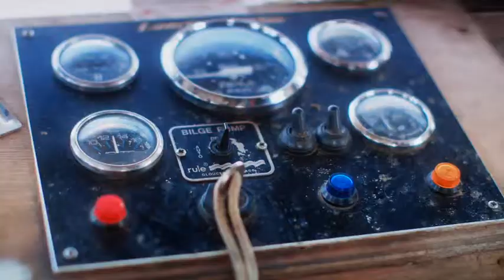Fishermans Friend, Never without a friend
Hans and Sven, have an accident on a boat while missing their good friend @Sambhygreen. Lucky escape for your buddies.